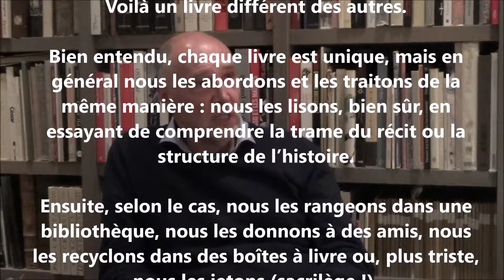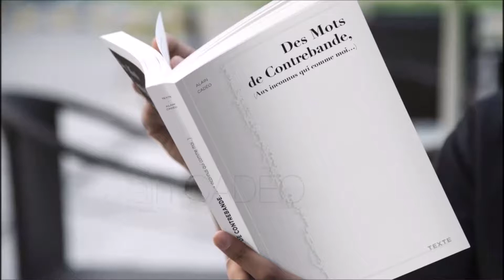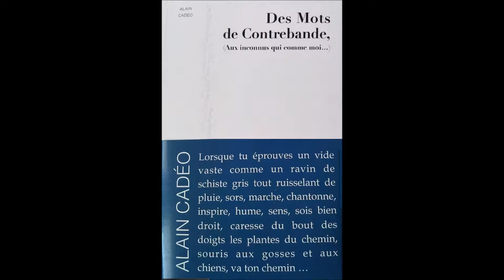Le mot de Philippe Smans à propos "Des Mots de contrebande" d'Alain Cadéo